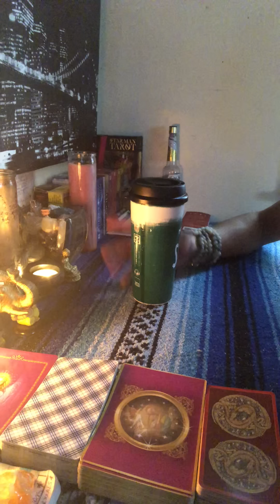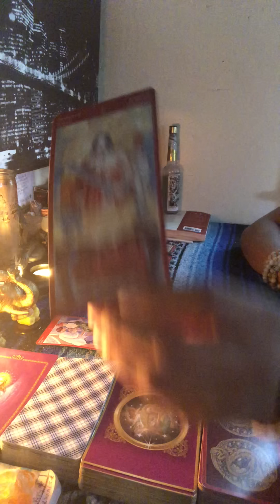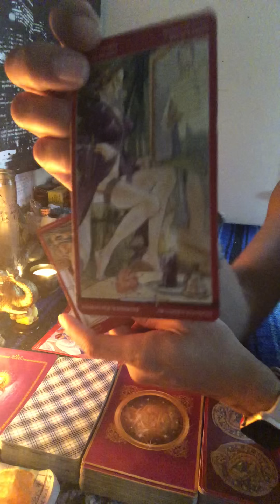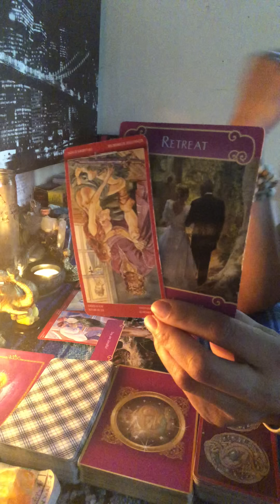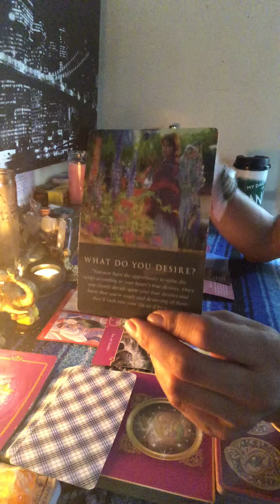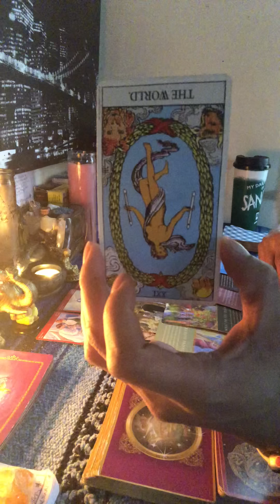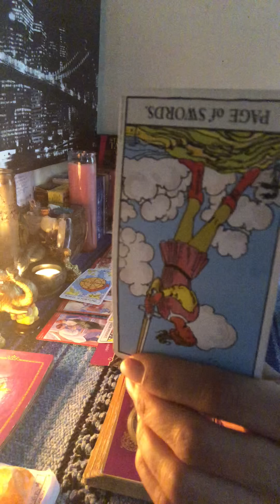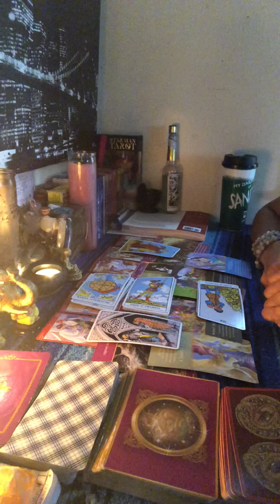💏TWIN FLAME 🤴🏽DIVINE MASCULINE ENERGY DECEMBER 15-31 2018💏 🤦🏾‍♂️THIS KARMIC HAS TO🙅🏾‍♂️GO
💏TWIN FLAME 🤴🏽DIVINE MASCULINE ENERGY DECEMBER 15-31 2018💏 🤦🏾‍♂️THIS KARMIC HAS TO🙅🏾‍♂️GO...😳🤭did the Divine Masculine really learn this lesson that what you put out in the universe you get right back🤷🏾‍♂️...seems like he may have. All he is worried about in these last few weeks of December 2018 is freeing himself from this insecure karmic relationship he never should have got hisself mixed up in, and hoping God can forgive him and work on his self discipline and faith 👉🏾👉🏾👉🏾watch the full video on YouTube 💁🏽‍♀️ subscribe to my YouTube so you don’t miss a thing